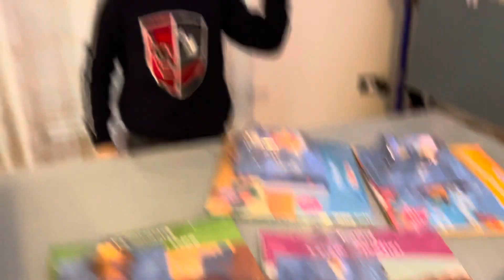Audiofiabe parte 10